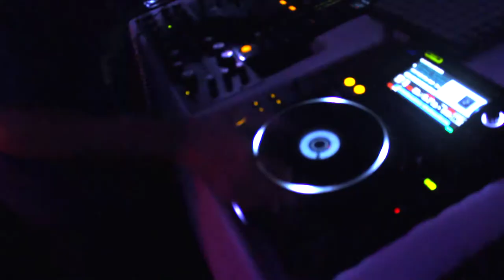Fuckins Sessions: Papas de Sarrabulho [Aftermovie]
Primeira Sessão das Fuckins Sessions na Discoteca Alternativa.

Dia 11 de Novembro comeram-se as melhores Papas de Sarrabulho cozinhadas pelos chefs:

Razat
Rix Cena
Ésse SB